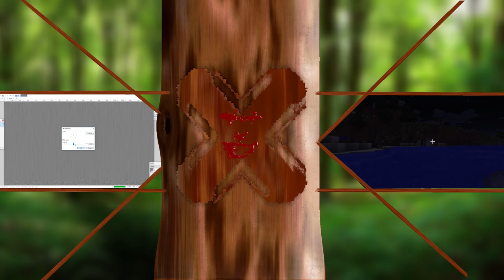Let's Play The Forest - Ep.1 - Building in the Holy Trees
Did you know you can build in the large trees? I did! The large trees, or 'Holy Trees', in the forest are a really unique place to put your survival base in the forest.  As well as being cool, they're also a lot safer! Cannibals can't get up, and mutants can't knock them down!

So, that's what we're up to today! Let's build in the holy trees, once we find one. Welcome to the first episode of Let's Play The Forest.

I'm Jester of none. I make content in survival and creatively themed games.

If you're interested in this game, show the developers some love